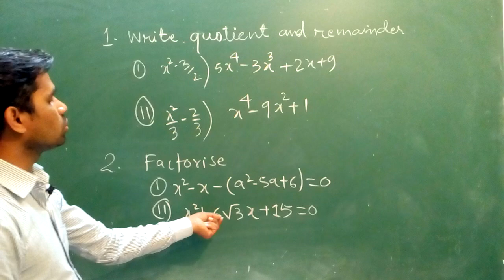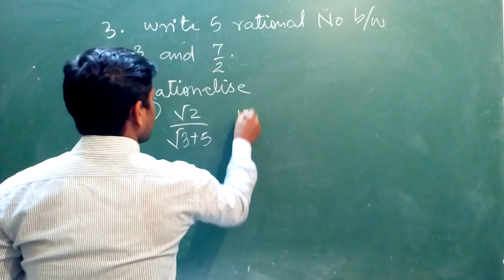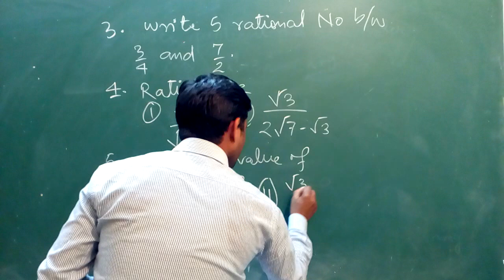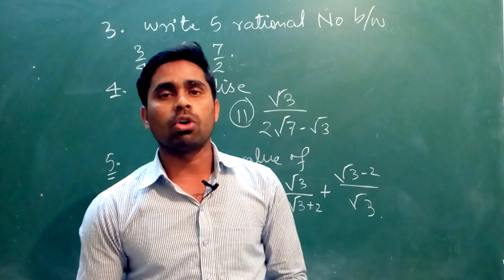## Some important Questions for Intellectual students##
class 9 test series for genius students

this channel is only for learner and students...